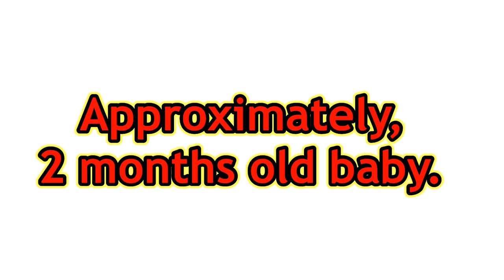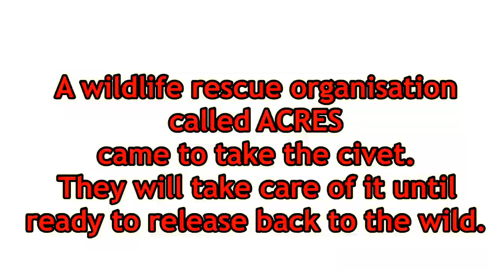Feeding, playing with Civet cat before giving it to Wildlife Rescue.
Baby civet will be ready to live by her own soon.